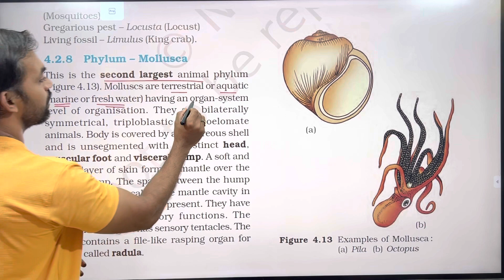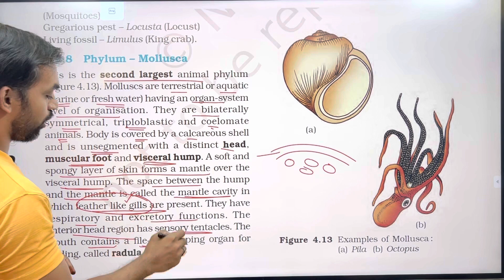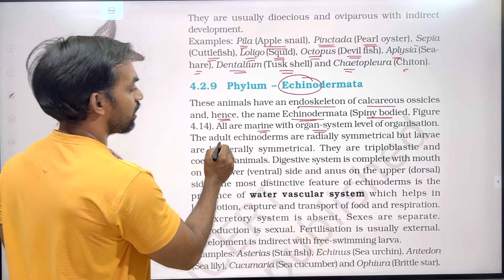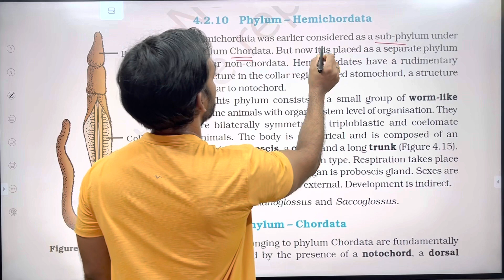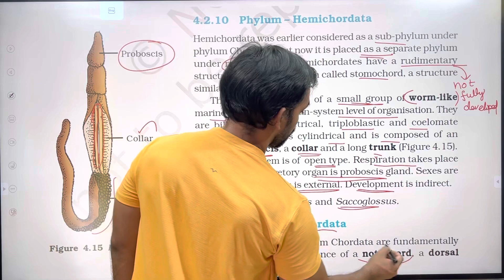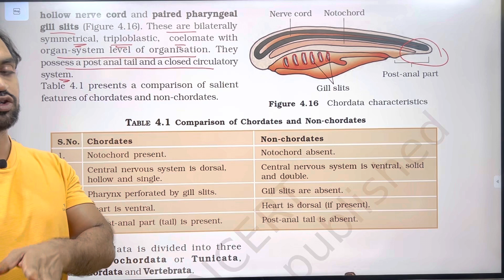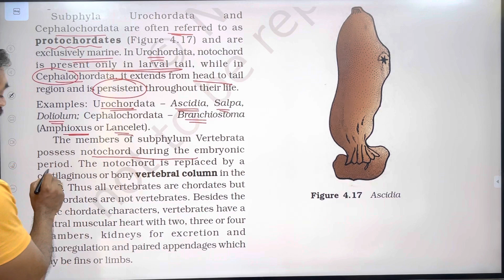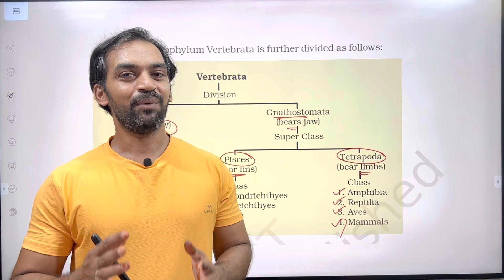Animal Kingdom | Part 4 | NCERT Line to Line | Thannambikkai Batch